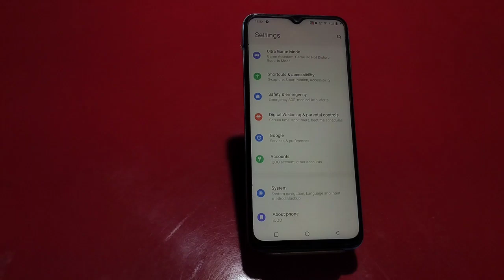To Hide Button in Vivo Y02, How To Hide Back Button In Vivo Y02, Navigation Button Setting In Vivo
To Hide Button in Vivo Y02, How To Hide Back Button In Vivo Y02, Navigation Button Setting In Vivo Y02, Button Hide

Back_Button_Hide Vivo Y02